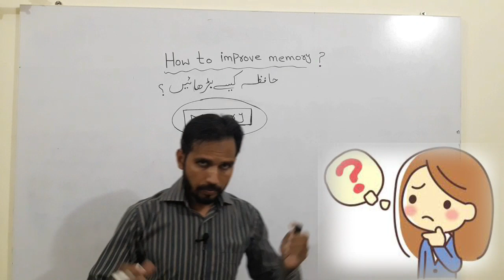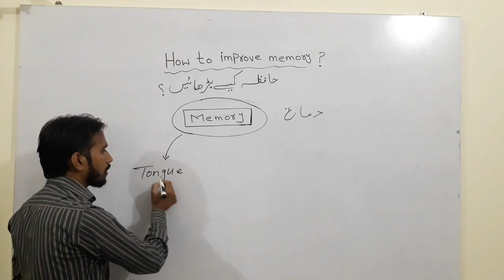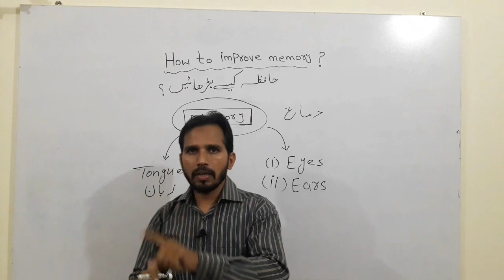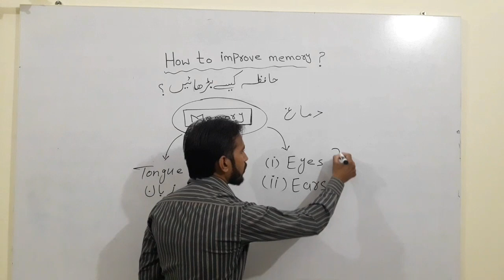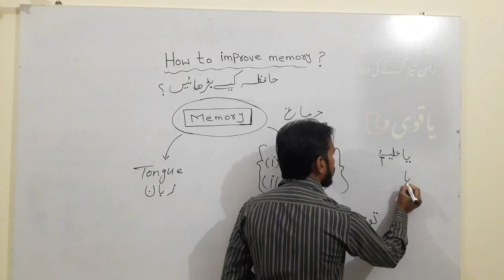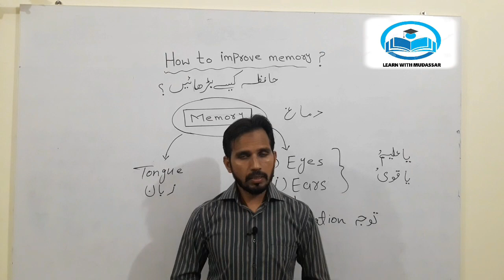How increase memory power | hafiza kaise mazboot ho | حافظہ کیسے بڑھائیں | Mudassar Abbas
یہ ویڈیو اسپیشل ان سٹوڈنٹس کیلیئے ھے جو سبق یاد کرتے ہیں مگر بھول جاتے ہیں۔

This video is specially for those students who say how we can remember our lesson

Aslamo alaikum.dear students you will find all data like important topics,numericals,Mcq's, short questions and their answers of 9th,10th,1st year and 2nd year physics.
You will have also maths and English lectures of the above mentioned classes and a lot more.